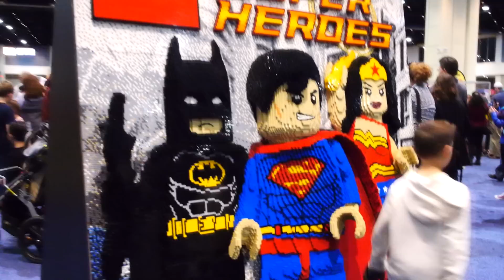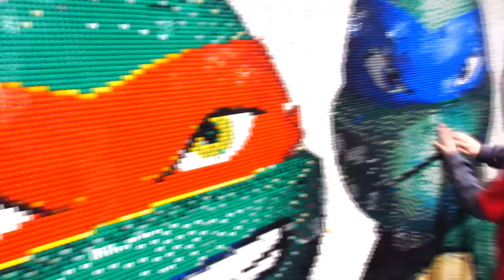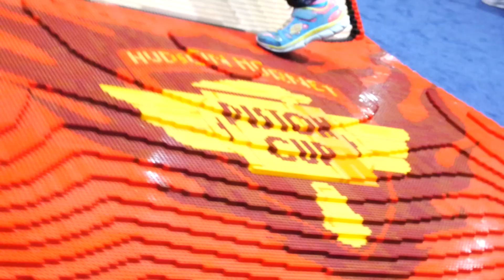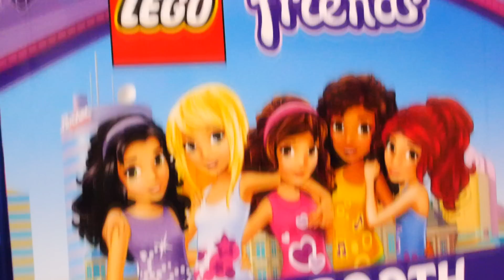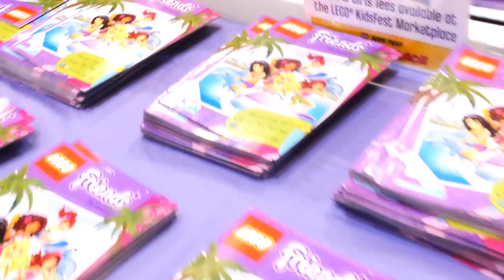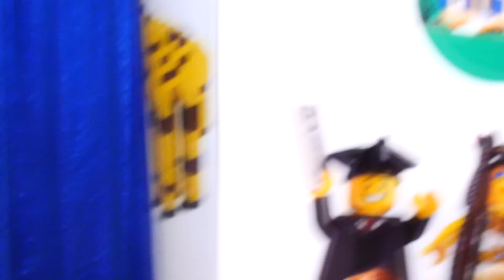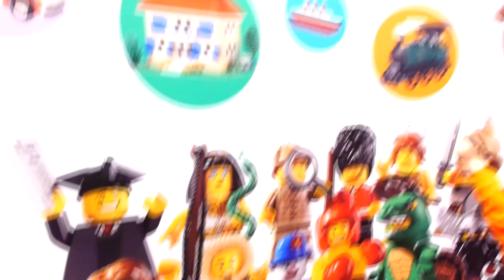325,000 LEGO Blocks CARS Lightning McQueen 2014 Kidsfest Superman Hulk Batman Disney Pixar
Lightning McQueen is also called in other countries: "Bliksem Mcqueen" "Saetta mcqueen" "Lynet McQueen" "Rayo McQueen" "Flash Mcqueen" "Blixten McQueen" e "Faísca McQueen" e "Blesk McQueen" "Молния МакКуин" "Relâmpago Mcqueen" e "Zygzaka McQueen" "Şimsek mcqueen" ライトニング・マックィーン  Cars2 is called in other countries: Arabalar, Autogrotesky, Аутомобили Cars2 "Arabalar 2" "Auta 2" "Auti 2" "Automobili 2" "Autod 2" "Autot 2" "Bilar 2" "Bilar 2" "Cars 2" "Carros 2" "Les Bagnoles 2" "Mankanebi 2" "Masini 2" "Ratai 2" "Тачки 2" "Tachky 2" "Verdák 2" "カーズ 2" "Les Bagnoles animées" "Cars Motori Ruggenti"

More Cool Surprise Egg Videos!

Disney Cars 2 Battle Hot Wheels Dragon Destroyer Race Track Set Toys with Spongebob and Thomas

Peppa Pig and Disney Pixar Toy Story Porkchop Aqua Adventure Pirate Ship Play Doh Cannon Battle

Cars 2 Toy Burnout Lightning McQueen Disney Pixar Cars Mater Max Schnell 3 Ripstick Racer Toys

Peppa Pig and Cookie Monster Cook Play Doh Burgers for Disney Cars 2 Mater McQueen Toy Story Rex

Play Doh Mickey and Minnie Mouse Kinder Surprise Disney Princess Eggs by Disney Cars Toy Club

Easter Surprise Eggs Super Hero Spiderman Ninja Turtles Super Mario Toys by Disney Cars Toy Club

20 Surprise Eggs Play Doh Cookie Monster Cars Spiderman Spongebob Angry Birds Lego Disney Egg Toys

25 Surprise Eggs Play Doh Kinder Surprise Jake Neverland Pirates Disney Cars Toy Story Angry Birds